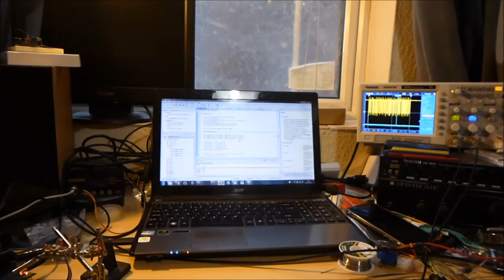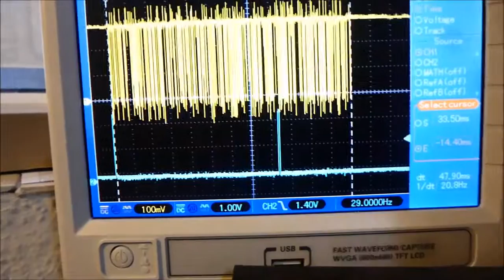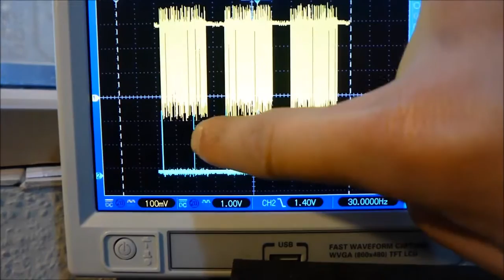OV7670 Camera with STM32F0 Discovery board + ili9163 160x128 LCD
WARNING! Features overclocking ;)

Using an OV7670 FIFO camera with an (overclocked) STM32F0 discovery board, software scaling and blitting the scaled image to an ILI9163 160x128 pixel LCD through SPI. More information can be found on my blog!